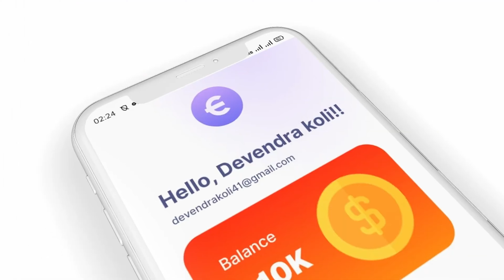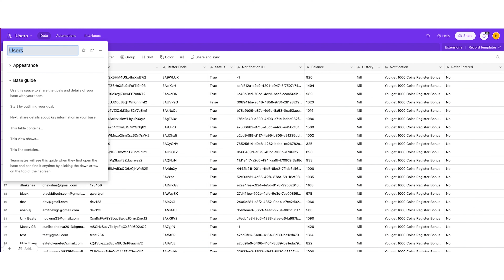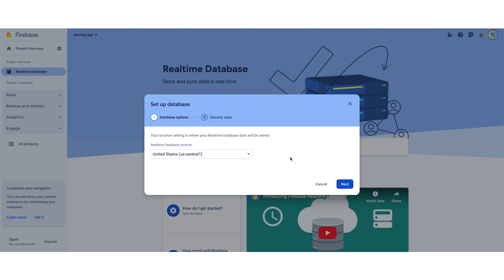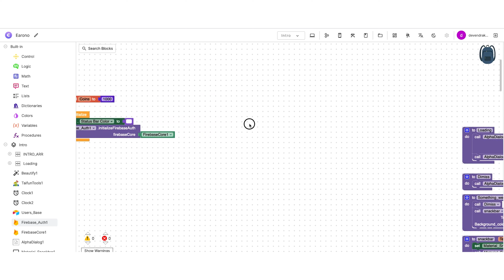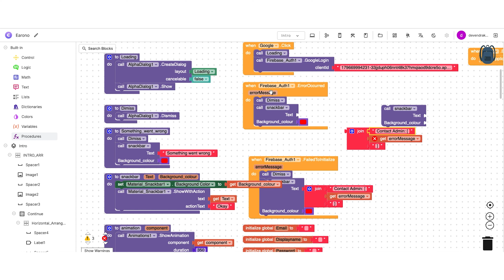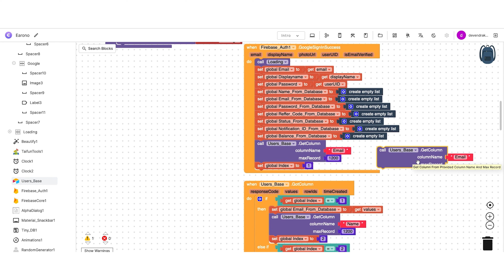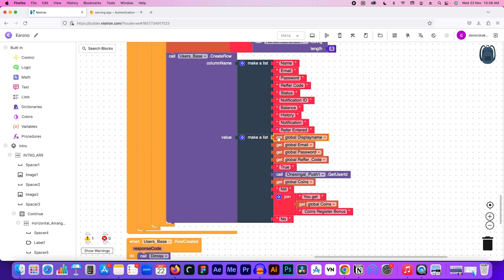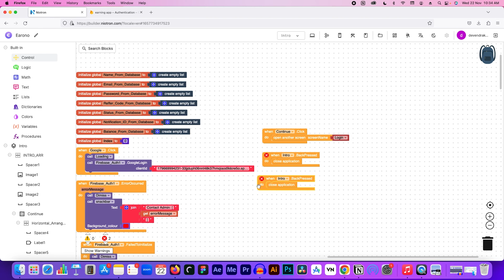#2🤑 Intro Screen || Create Own Earning App Without Coding || Earning App Niotron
Hello Doston,
From today i am going to start series on How to create Earning app in without coding platform such as Niotron, Kodular.

🥳Year Ending Special Weekly Challenge